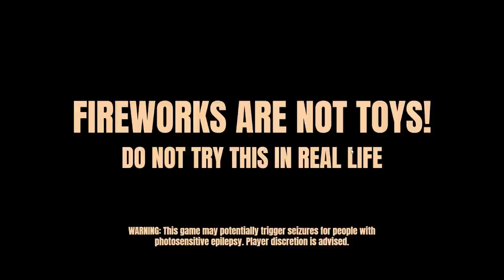I BLEW UP THE NEIGHBORHOOD WITH FIREWORKS!!! | Fireworks Mania